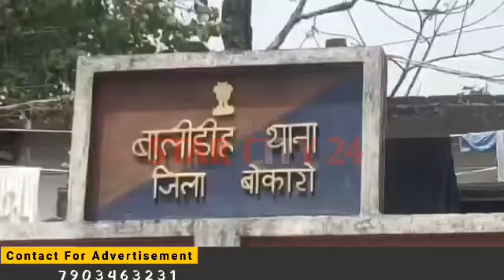चोरी के तीन लग्जरी कारों के साथ एक अपराधी गिरफ्तार,मुख्य सरगना समेत दो फरार